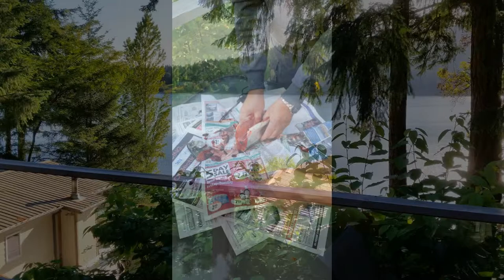Salt Spring Fishing 2014 PHOTOS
Best fishing trip EVER!!! Trout, Bass, Eagles and great company.
PG Rating Not Safe For Work. Very Bad Language